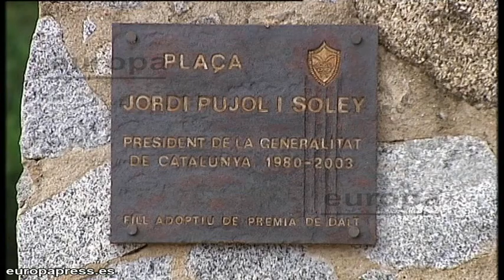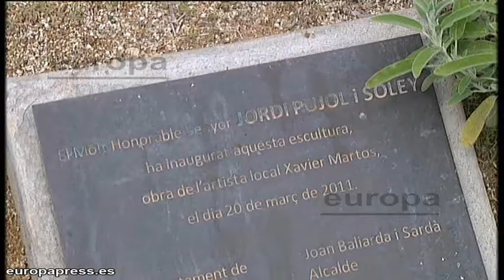Piden retirar estatua de Pujol de Premià de Dalt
El PSC de Premià de Dalt (Barcelona) ha pedido al Ayuntamiento del municipio que retiren la estatua, el nombre de una plaza y el título de hijo adoptivo que concedieron al ex presidente de la Generalitat, Jordi Pujol.